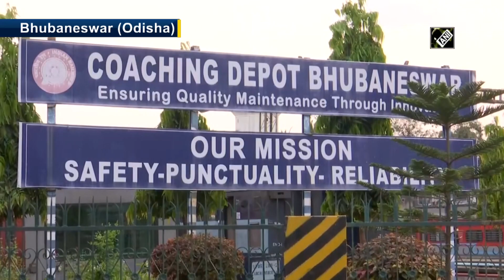COVID-19 outbreak: East Coast Railway takes precautionary measures in train coaches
Bhubaneswar (Odisha), Mar 19 (ANI): Amid growing cases of coronavirus in India, the East Coast Railway took precautionary measures in train coaches at Bhubaneswar Coaching Depot. They are disinfecting the train coaches on daily basis. The step has been taken to stop virus from spreading. Senior Coaching Depot Officer of Bhubaneswar Coaching Depot, Sakya Acharya said, “On an average, we are disinfecting and maintaining 210 coaches everyday.” More than 151 positive cases of coronavirus have been reported so far in India. The World Health Organisation (WHO) has declared coronavirus outbreak a pandemic.